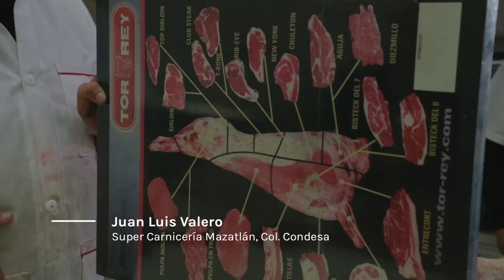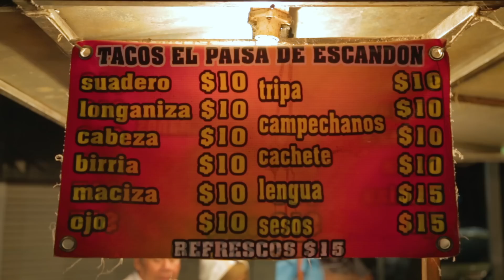Deli 001 SUADERO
¿Qué es y de qué está hecho el taco de suadero?